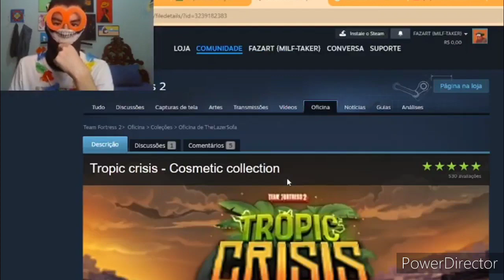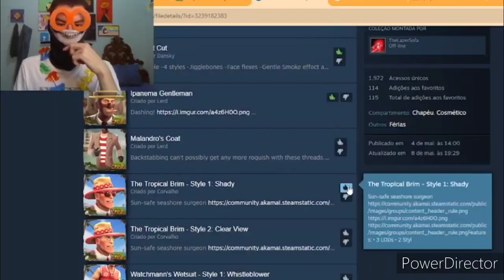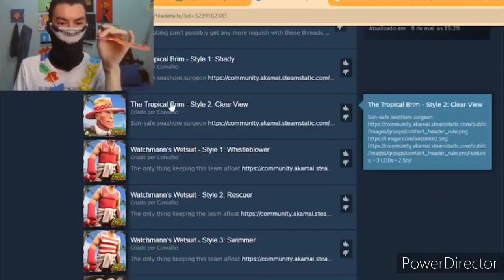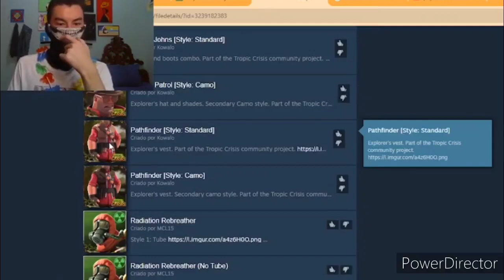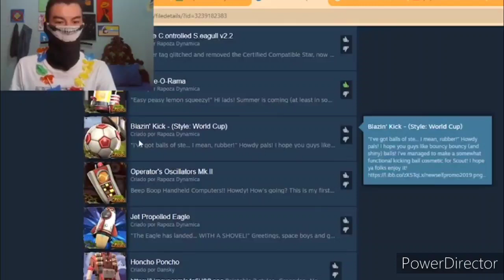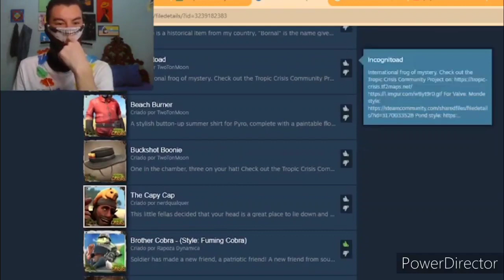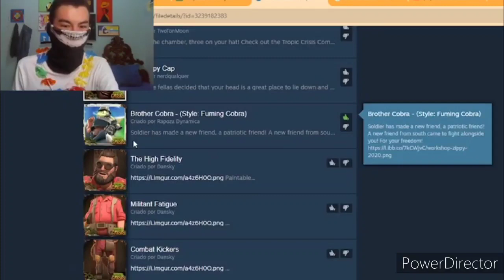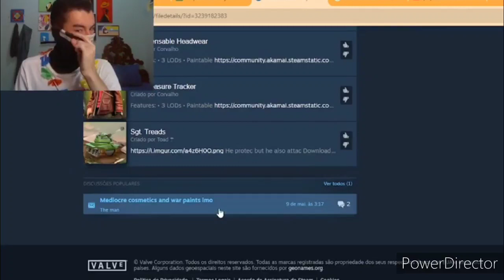CONFERINDO OS HATS DO TROPIC CRISIS - [TF2]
[eita link grandão]

vão lá votar, talvez apareça no jogo